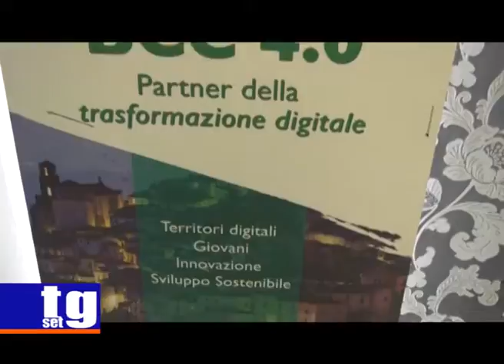BCC Comuni Cilentani assemblea Lucio Alfieri